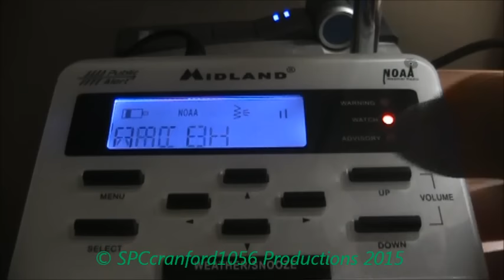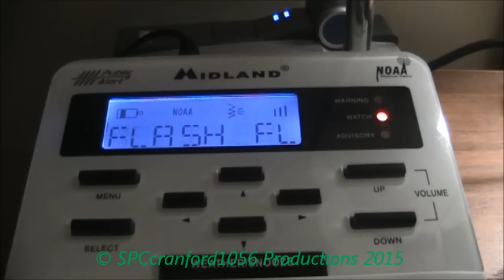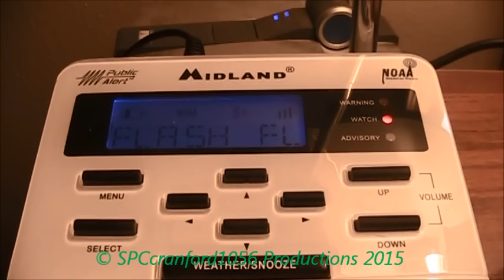DOUBLE HEADER Flash Flood Watch! (EAS #1,471-1,472)